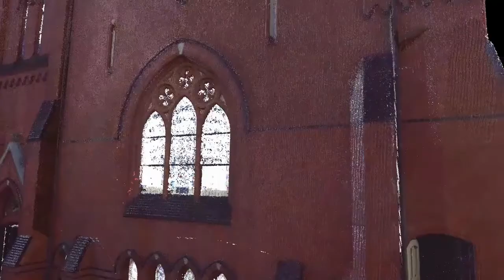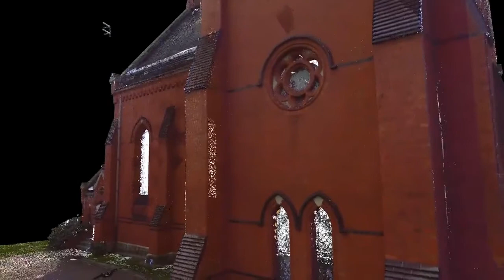Animacja modelu 3d Kościoła ewangelicko-augsburskiego im. Odkupiciela w Rudzie Śląskiej.